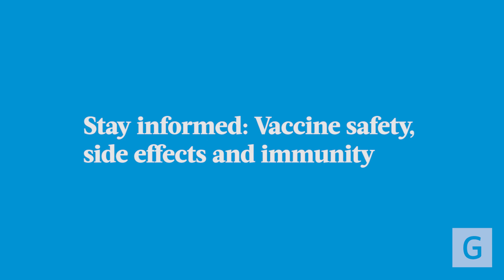Stay Informed with Dr. Stanley Martin: COVID-19 Vaccine Safety, Side Effects and Immunity Explained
Stanley Martin, MD, head of infectious diseases at Geisinger, provides an overview of COVID-19 vaccines, focusing on their safety, common side effects and the nature of immunity they offer.

In this video:

🔹 Dr. Martin sheds light on how the Pfizer and Moderna vaccines, despite initial concerns, have been proven to be safe and effective. He explains that the rapid development of these vaccines was helped by earlier research on similar viruses, which helped streamline the process while ensuring thorough safety evaluations.

🔹 Dr. Martin discusses the common side effects experienced after vaccination, such as fatigue and headaches, which typically resolve within 48 hours. He also addresses the effectiveness of vaccine-induced antibodies, noting that while they remain effective for at least three months, the long-term durability of immunity is still being studied.

🔹 The video is designed to help viewers understand the benefits of vaccination and how it contributes to public health by providing crucial protection against COVID-19.

Your health and safety are our top priorities, and staying informed is key to navigating these challenging times.

00:00 Safety of the vaccine
01:10 Expected side effects
02:03 Durability of immunity